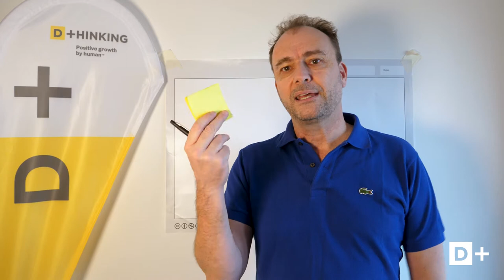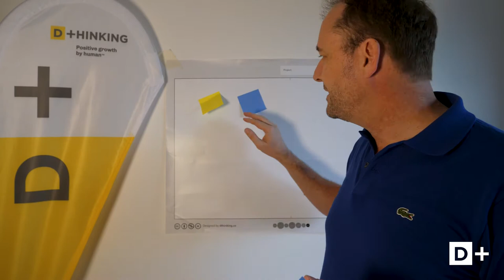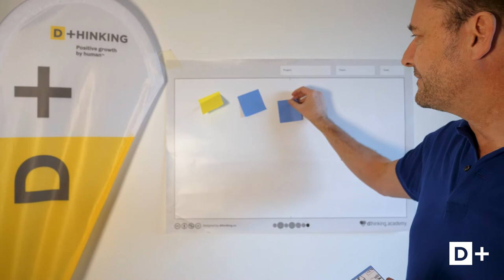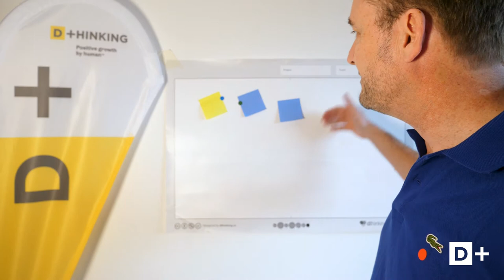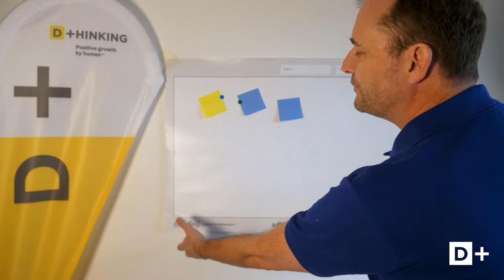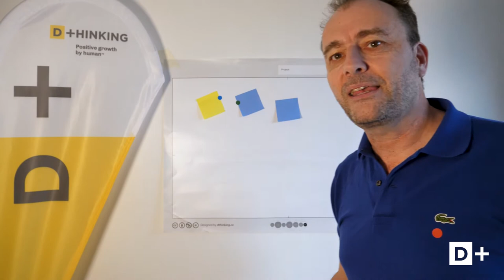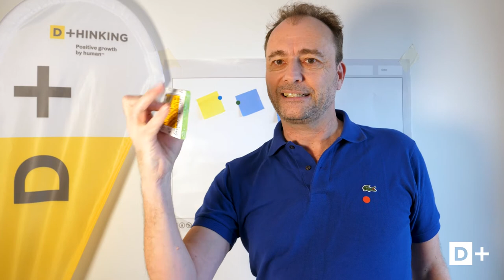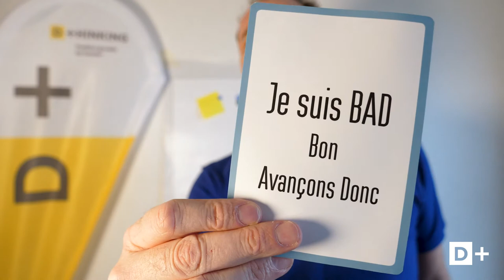Matériel - trucs et astuces